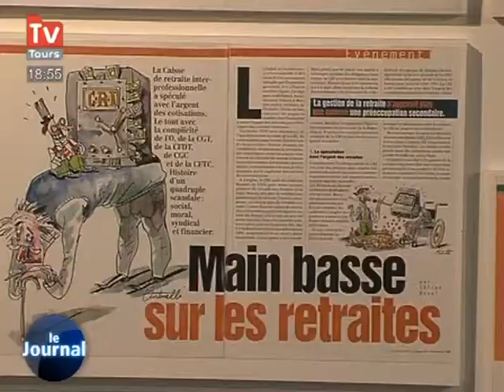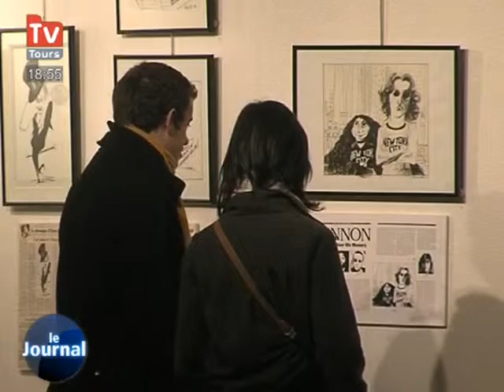Langeais: la caricature à l'honneur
Vous voulez conserver ce reportage ?
 La caricature et le dessin de presse de Christian Antonelli sont à l'honneur à Langeais.